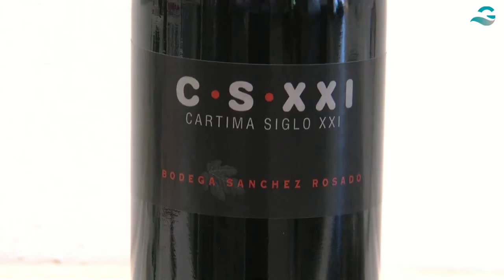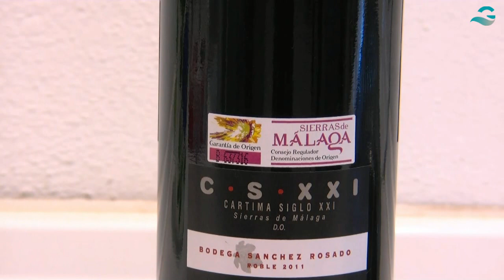Bodegas Sánchez Rosado, Cártama, Málaga.mp4